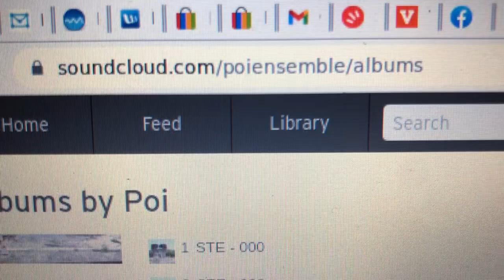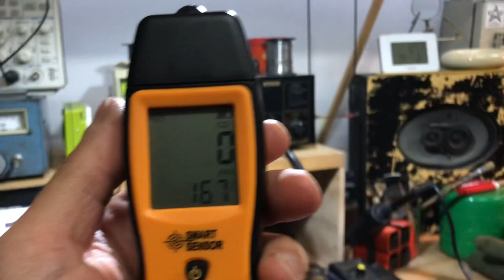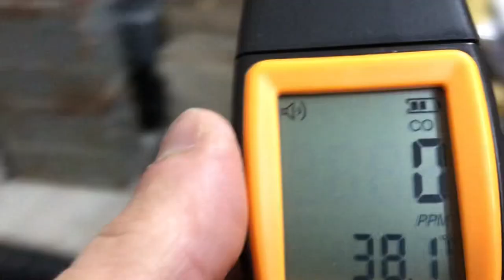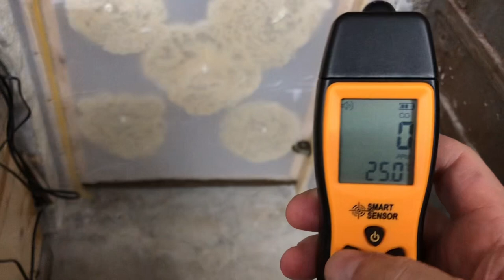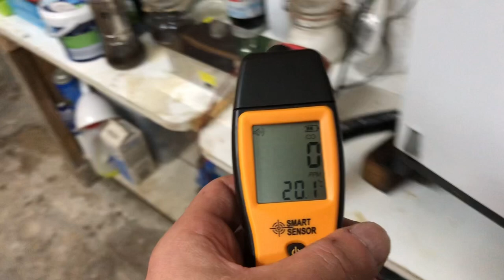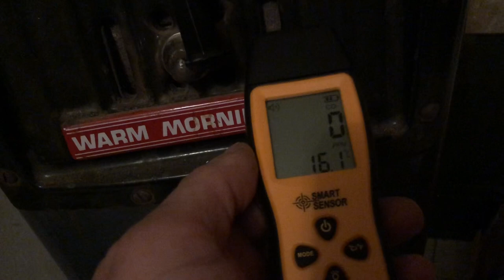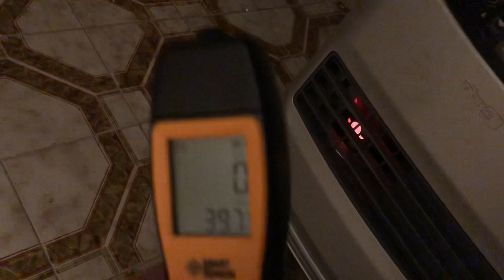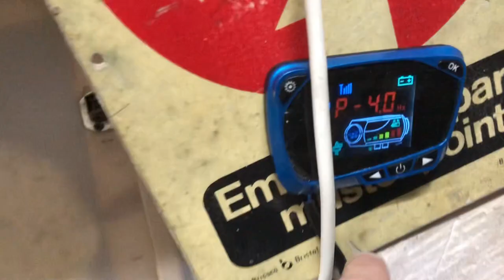CINEBASTO e MONOSSIDO DI CARBONIO: ATTENZIONE AL PERICOLO! ... O no? Qual'e' la VERITA'? MISURIAMO!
Ho visto video che voi umani non potete neanche immaginare
Video di terrorismo psicologico puro su questi oggetti apparentemente infernali
ed ora
tutti questi video spariranno
come lacrime
nella pioggia
e' tempo di MISURARE!

Misuriamo le emissioni di MONOSSIDO DI CARBONIO del CINEBASTO VEVOR e compariamole ad altri tipi di emissioni che tutti noi abbiamo nelle nostre case... IL RISULTATO E' STUPEFACENTE

Come al solito: non prendetemi troppo sul serio, questo video e' ANCHE ironico :) E STATE ATTENTI COL MONOSSIDO DI CARBONIO!

SETTIMO VIDEO dedicato al Riscaldatore Diesel 8KW della VEVOR!

(LINK SPECIALE per voi followers grazie alla partnership con VEVOR!)
Oppure usate il codice VVS10 per avere altri 10$ di sconto!

Guardate la serie completa!